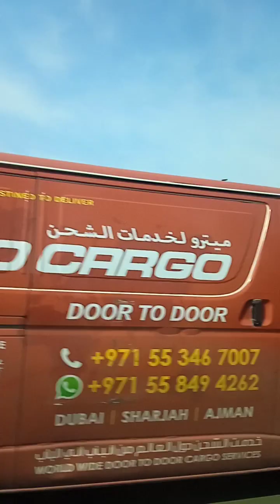19 January 2023